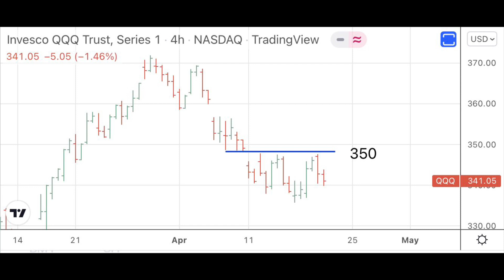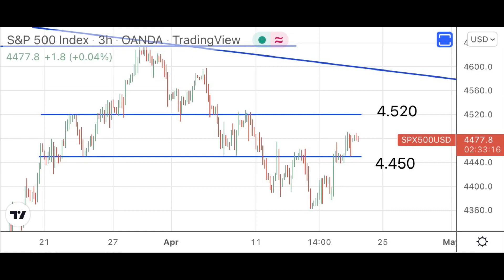Después de abril viene mayo 🤦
Este vídeo se ha realizado en colaboración con el bróker IG.

Aviso: Los turbo warrants son instrumentos financieros complejos y su capital está en riesgo. Puede sufrir pérdidas rápidamente.